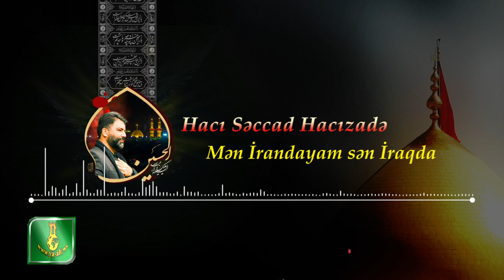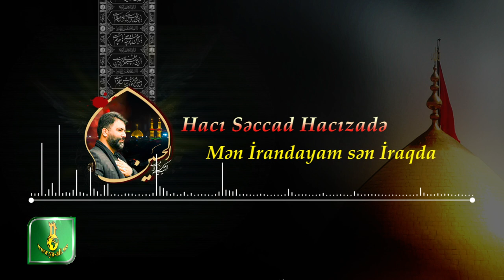Yeni Mersiye | Seccad Hacizade | سجاد حاجی زاده|Men Irandayam sen Iraqda